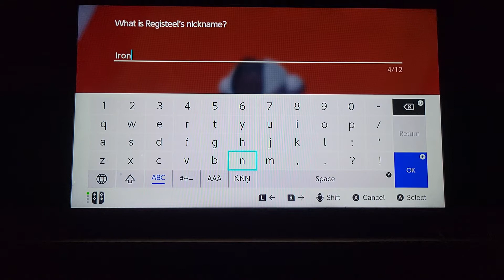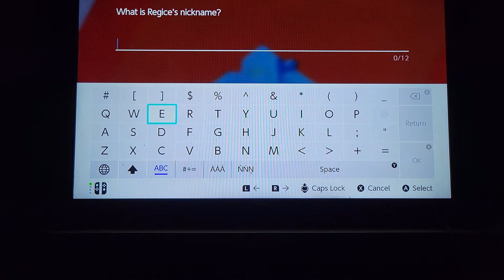Pokemon Shield: Crown Tundra Nuzlocke playthrough part 6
Now for the next test: how lucky enough are you to catch legendaries without a master ball?